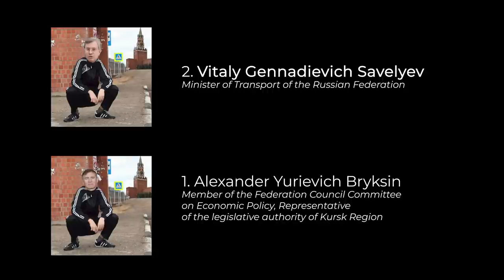Кремлевские гопники: фрагмент Заседание Комитета СФ по экономической политике. Трансляция 22/03/2022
1 – Брыксин Александр Юрьевич, член комитета СФ по экономической политике, представитель в Совете Федерации от законодательного органа государственной власти Курской области.
2 - Савельев Виталий Геннадьевич - министр транспорта РФ.
1: Виталий Геннадьевич, скажите, пожалуйста, значит за техническим состоянием всего нашего авиапарка ми здесь будем следить, тоже на территории нашей страны?
2: Да.
1: С запчастями, наверное, мы в течение какого-то времени тоже разберемся. Не говорит ли это о том, что в течение какого-то времени, через два-три года, мы не сможем эти борта обслуживать на территории западных стран, там же, где они обслуживались?
2: А они не будут обслужены на Западе, их даже не выпустят в силу того, что мы забрали чужую собственность.
1: Как только мы начинаем эксплуатировать эти самолеты, все, никогда уже на техническое обслуживание на «форму самолета» приниматься не будут?
2: Мы будем делать форму сами.
1: Будем делать форму сами?
2: У нас есть три инжиниринговых центра, довольно больших. Это S7 engineering (Домодедово), во Внуково 400 завод и Шереметьево-Внуково (аэрофлотовский центр Антикниг). Мы на своих центрах будем делать сичеки, дичеки – это полную разборку, пока мы это делаем. У нас есть для этого все основания и сертифицированные люди.
1: Значит эти борты никогда больше выпускаться с территории РФ не будут?
2: Только в дружественные страны.